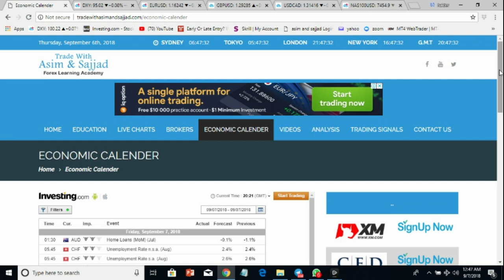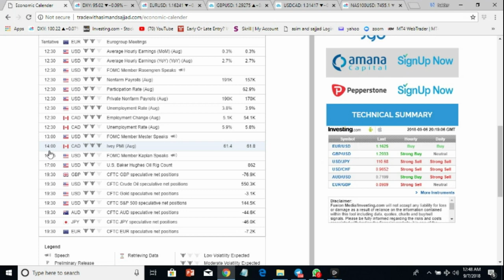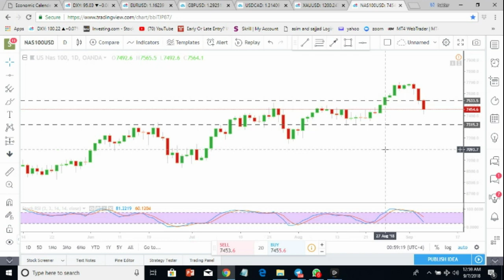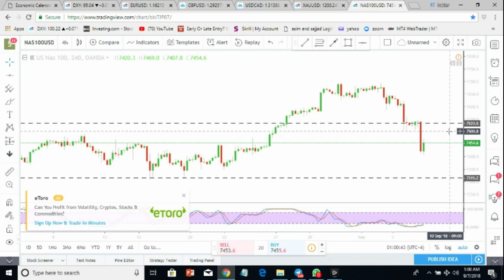DAILY TECHNICAL ANALYSIS OF DXY, EURUSD, GBPUSD, USDCAD, XAUUSD, NAS 100 FOR SEPTEMBER 07, 2018